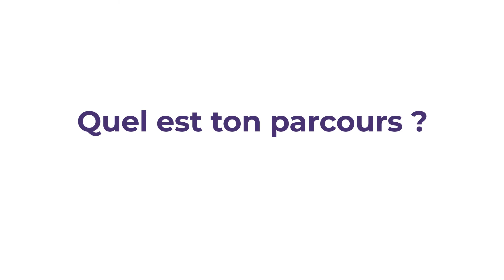Vidéo métier PLANETE CSCA - courtage d'assurances - CHARGE ETUDES TECHNIQUES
Découvrez le métier de chargé d'études techniques dans le courtage d'assurances !